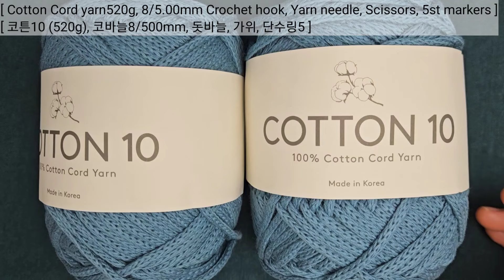코바늘 버킷백 Crochet Bucket Bag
사용 바늘: 8호 (5mm)
사용 실: 코튼10 (cotton 10)

가방 뜨기, 가방 만들기, 뜨개초보, 버킷백
코바늘 가방, 버킷백 , 코바늘 버킷백, crochet bucket bag, crochet mini bag,
crochet bag,뜨개질 기초, 뜨개질 초보, 뜨개질 하는 법,  かぎ針編み, バッグの編み方